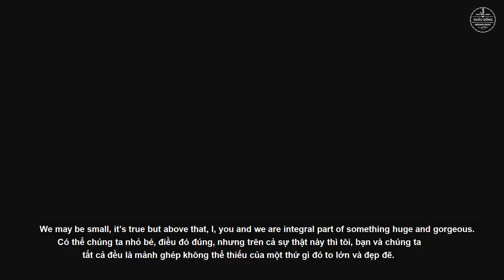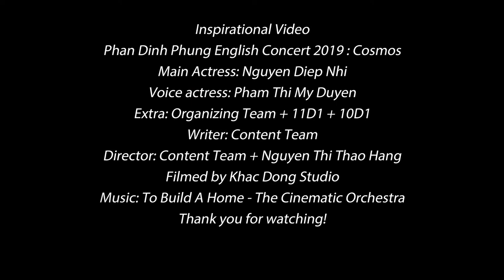[Phan Dinh Phung High School] Inspirational Video - EC 2019: COSMOS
Video truyền cảm hứng được thực hiện bởi Ban nội dung của EC 2019: COSMOS.
Mong mọi người sẽ hiểu được thông điệp mà chúng tôi muốn truyền tải đến tất cả các bạn.